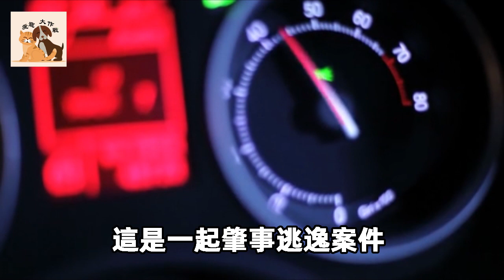松雀鷹主動攻擊醉酒男子，打完後竟乖乖站在路人肩上，警察一語道出緣由#真實事件#溫暖治愈#救助鳥類#報恩#保護動物#感人#松雀鷹#猛禽#老鷹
更多往期精彩：
世界上消失的十大鳥類，新不列顛紫水雞竟是“三棲”全能，這種鳥類的滅亡最為可惜#所羅門冕鴿#小笠原雜色林鴿#笑鴞#阿拉伯鴕鳥#旅鴿#新不列顛紫水雞#毛里求斯藍鳩#毛里求斯紅秧雞#渡渡鳥#象鳥
老鷹抓魚竟被魚線纏住，男子怕被抓傷小心翼翼救助老鷹，沒想到它卻全程溫柔注視著救命恩人！
老鷹父母捕食三天未歸，3只雛鷹即將餓死暴風雨卻突然來臨，他們究竟要如何度過危機？
13歲女孩馴服金鷹卻被嘲笑垃圾，苦練1年竟打臉所有人，5秒金鷹獵狐瞬間擊敗60名蒙古壯漢！
大家好！這裡是愛寵大作戰，我將帶領大家走進溫暖治癒的小動物的世界，關愛小動物，讓我們一起來發現這些小傢伙給我們帶來的超多驚喜吧~